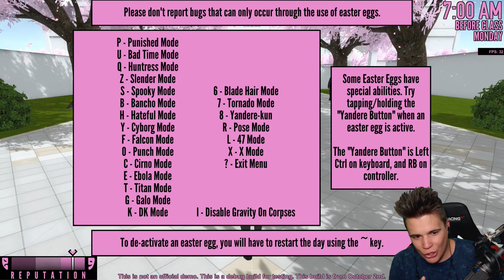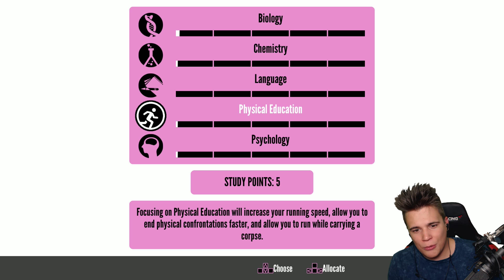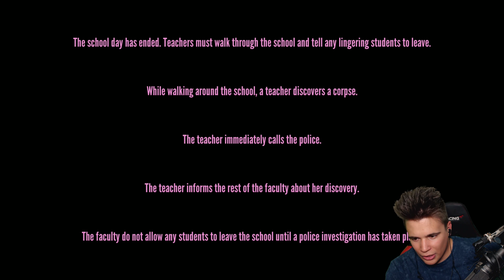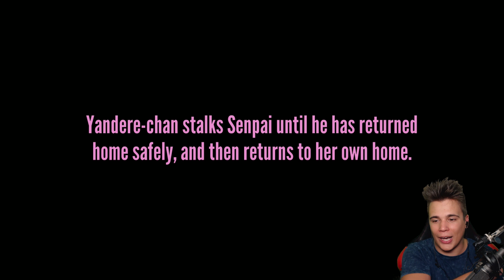DYREKTOR CHCE NAS ZNISZCZYĆ! - Yandere Simulator #33 🔴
Strzel łapencję w górę dla Ayano! :D